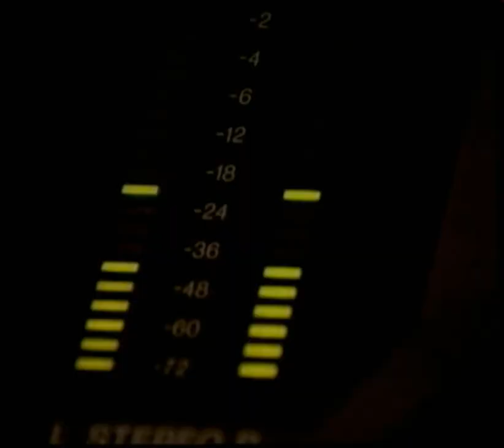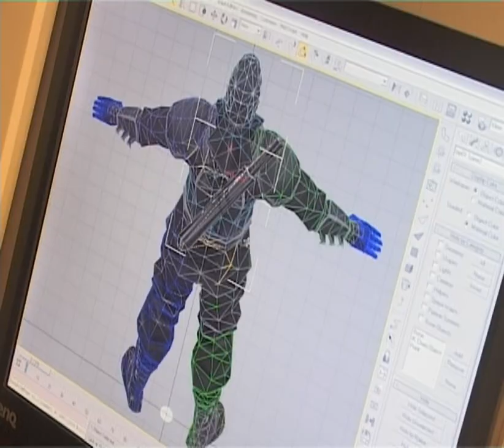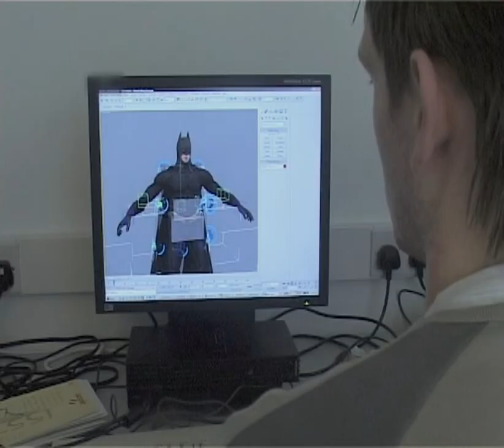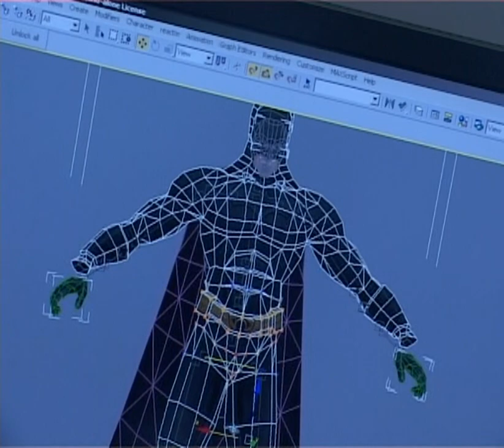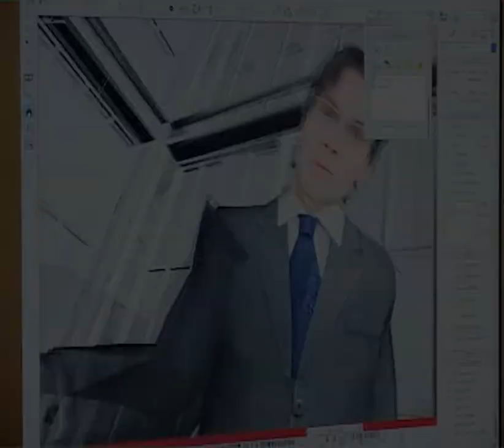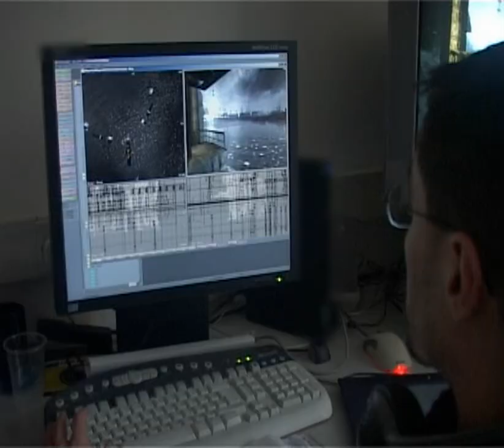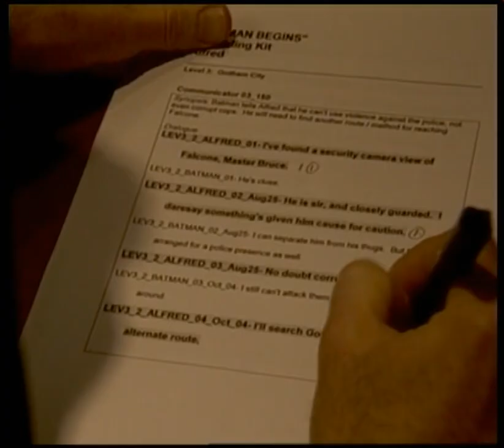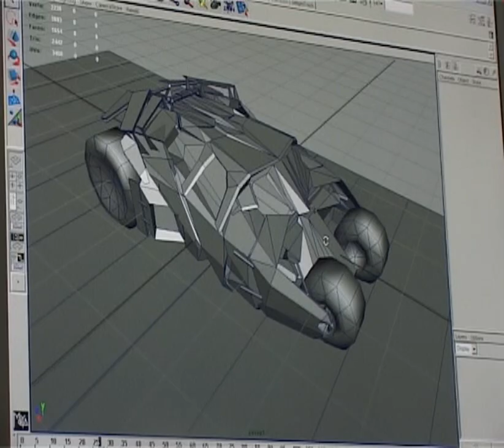Batman Begins all interviews - for the Playstation 2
00:00 Int1_US
03:48 Int2_US
07:16 Int3_US
10:55 Int4_US
14:34 Int5_US